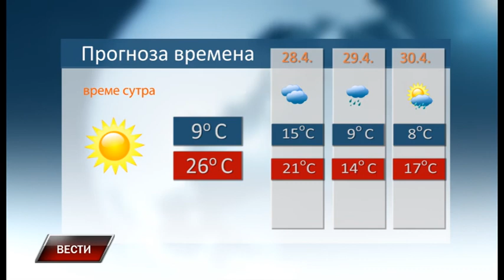Vesti 26 4 2017